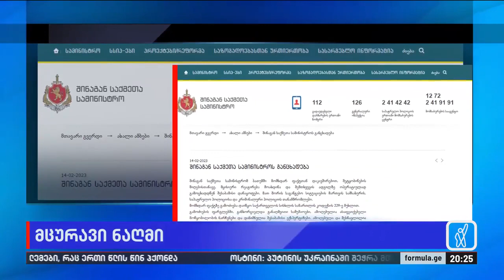მცურავი ნაღმი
▪️ ნაღმი, რომელიც ბათუმში ზღვაში აფეთქდა, საბჭოთა პერიოდის შეიარაღებიდანაა — დაუდგენელია, როგორ აღმოჩნდა მოწყობილობა წყალში | შსს ამბობს, რომ შტორმმა შეიძლება მცურავი ნაღმები ისევ შემოიტანოს